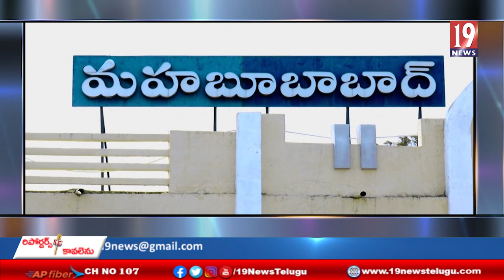ఆజాది కా అమ్రిత్ మహోత్సవంలో భాగంగా మహబూబాబాద్ జిల్లా కేంద్రంలో విద్యార్థిని, విద్యార్థులు ర్యాలీ -